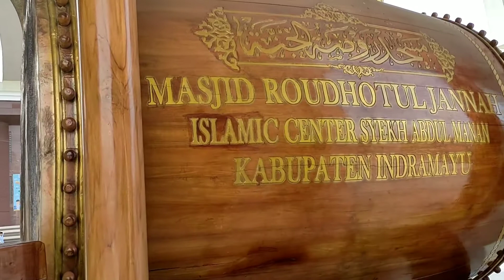Masjid termegah di Indramayu, Syekh Abdul Manan ulama besar tanah pasundan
Masjid Syekh Abdul Manan terletak di Jl. Soekarno Hatta, Pekandangan.